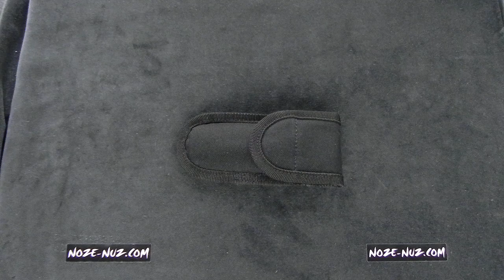CAT19L U.S.A. MADE Caterpillar Plain Edge Ltd. Edition Folder W/Black Nylon Sheath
CAT19L U.S.A. MADE Caterpillar Plain Edge Ltd. Edition Folder W/Black Nylon Sheath Nože Nůž Knife Knives Cuchillo Messer Coltello Couteau Mes Cultrum Nóż Faca Kniv